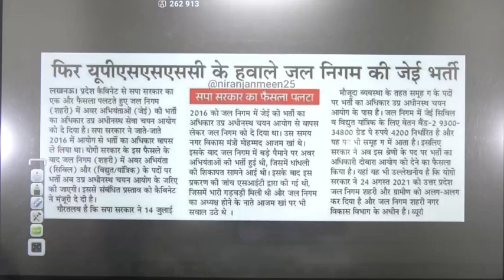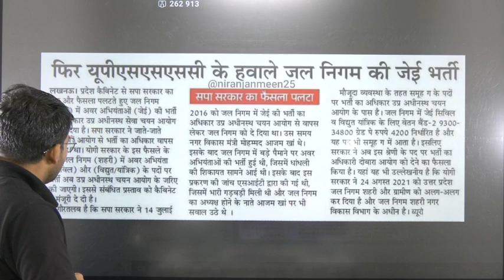UPSSSC JE New Vacancy 2023 | New Recruitment of UP Jal Nigam JE Vacancy Coming Soon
UPSSC JE New Vacancy 2023 | New Recruitment of UP Jal Nigam JE Vacancy Coming Soon

Get ready for a career-changing opportunity! The UPSSC JE New Vacancy 2023 is on the horizon, and there's exciting news about a fresh recruitment drive for UP Jal Nigam JE positions. Stay ahead of the game with this update that could reshape your professional journey. Whether you're an aspiring engineer or seeking new challenges, this announcement holds the key to your future success. Keep an eye out for further updates and be prepared to embark on an exciting path with UPSSC.